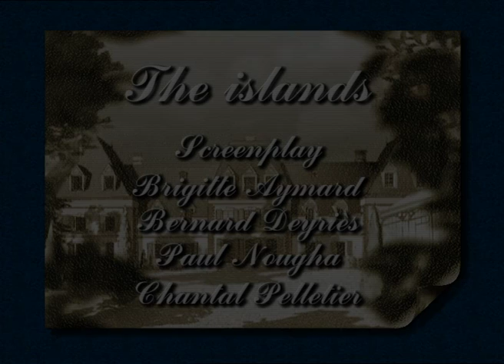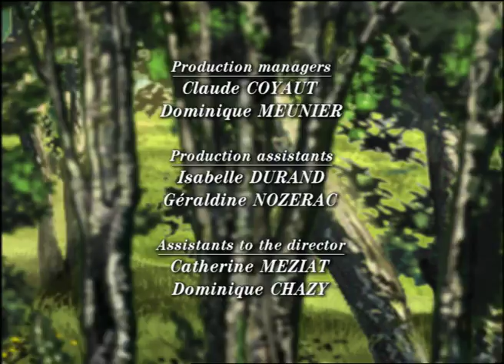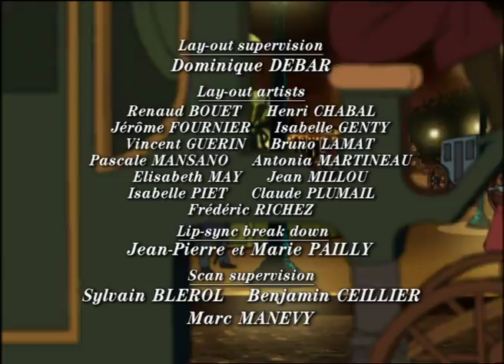TROUBLE WITH SOPHIE - EP22 - The islands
Paul and Captain de Rosbourg may be alive! Marguerite and Sophie never stop talking about the wreck, he survivors, America and the Caribbean Islands. Mrs de Rosbourg cannot sleep any more because she cannot stop thinking about finding the husband she thought dead. Mrs de Fleurville asks her brother, Mr de Ruges, to see with the Navy Ministry to see if there may have been any other survivors of the shipwreck. Meanwhile at the castle, the children continue to build huts and Blaise talks about his life on the islands. Contradictory news come from Paris: firstly, it is believed that Mr de Rosbourg could be alive. However, nobody has seen him since the wreck. As for Paul, Sophie wonders if he might one day return.